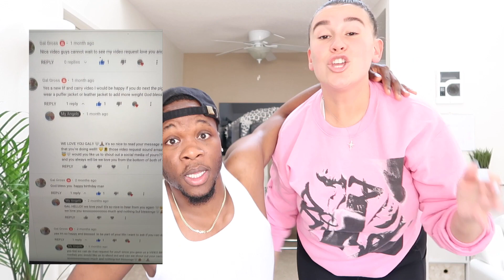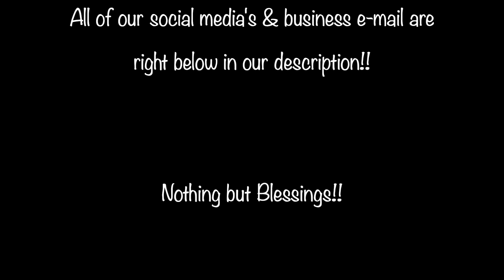LIFT & CARRY COUPLES EDITION🤣💪🏽 LIFTING OBJECTS, STRENGTH ENDURANCE, SHOULDER RIDE, PIGGYBACK, FUNNY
We hope you enjoy this hilarious "LIFT & CARRY CHALLENGE PART 7!! This challenge is us doing our typical Lift and Carry challenge but with a twist!! We're going to be not only picking up each other but 10 OBJECTS while lifting each other!! Please enjoy this strength endurance, lift & carry, piggyback, shoulder ride, upside down, hilarious, couples edition challenge!!

**🎉 VIDEO REQUEST & SHOUTOUT GOES TO, "GAL GROSS!!" GO FOLLOW HIM ON YOUTUBE!!🎉*

HERE ARE ALL THE LIFT AND CARRY CHALLENGES THAT WE HAVE DONE!!💪🏽

**We have done SO many lift and carry videos unfortunately this was our last one!! We hope you enjoy them all!! **

My Angels @myangelsonyoutube
Amaro Anderson